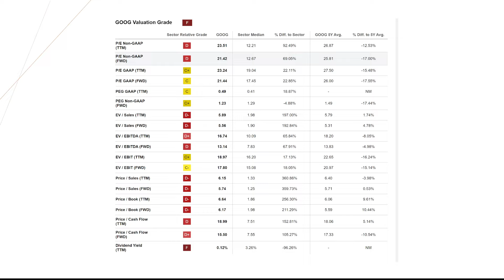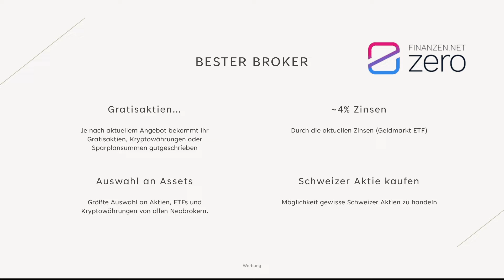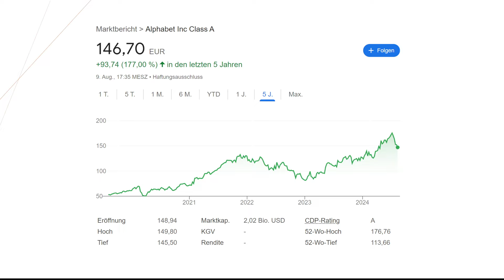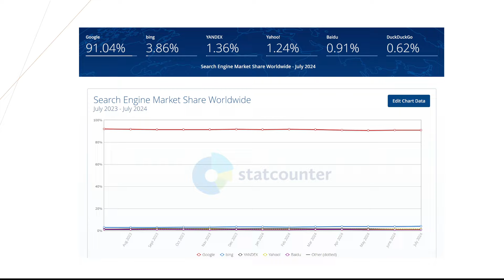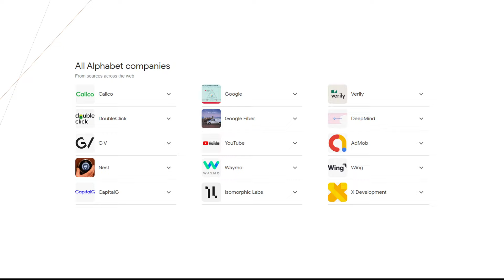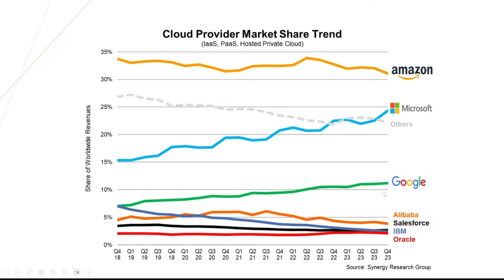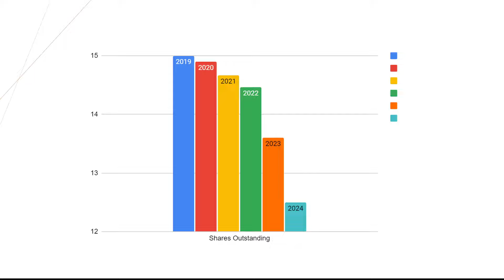Warum die Alphabet Aktie jetzt die ultimative Kaufchance ist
Alphabet Aktie jetzt kaufen? Oder lieber warten?

🦊Broker: (bei Trade Republic bekommst du eine Gratisaktie bis zu 200€ und bei Finanzen.net Zero eine Gratisaktie sowie die Chance auf einen ganzen Bitcoin)

📚Top Bücher & Artikel um Erfolgreich zu Investieren

💻 Hey Leute! Viel Spaß mit dem Video vergisst nicht ein Like und Abo dazulassen.

Zeitstempel:
00:00 Intro

👍🏼 / 👎🏼 BEWERTUNG
↪ Ich würde mich natürlich über deine Bewertung dieses Videos erfreuen. Natürlich würde ich mich über einen Like freuen!

Wenn du dich dort anmeldest bekomme ich eine kleine Provision und du in manchen fällen eine Belohnung. Für dich hat die Nutzung des Links keine Nachteile, darüber hinaus unterstützt du meinen Kanal!

LG,
❤️ Finanzfuchs